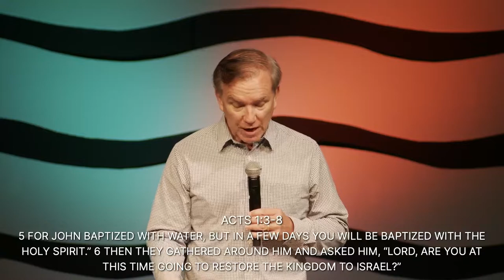Out of the Shallows: Bearing Witness (Message)